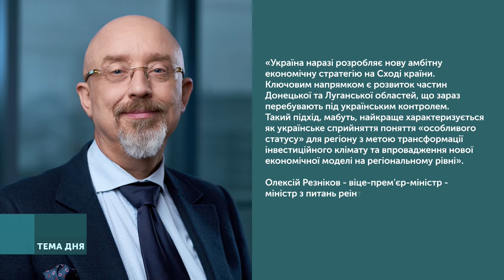Тема дня. Нова економічна стратегія Донбасу: чого очікувати. Від 06.08.2020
Україна розробляє нову економічну стратегію для сходу країни. Ключовим напрямком є розвиток частин Донецької та Луганської областей що зараз перебувають під українським контролем.

Що саме передбачає Нова економічна стратегія? Чого від неї очікувати жителям Донбасу?

Тему обговорюємо з Анатолієм Амеліним — директором економічних програм Українського інституту майбутнього, Павлом Себастьяновичем — експертом з питань податкової реформи. До розмови приєднається Ілля Несходовський — директор Інституту соціально-економічної трансформації.